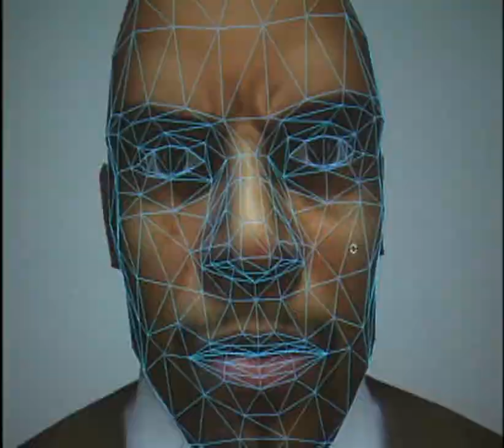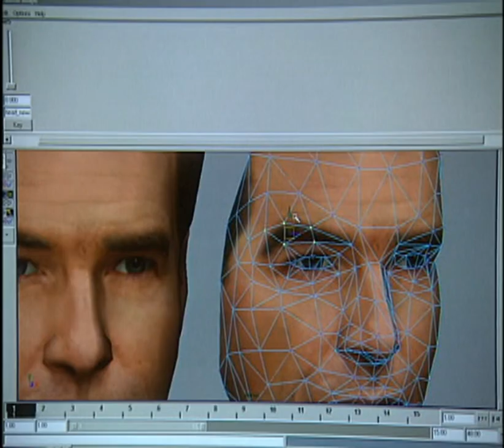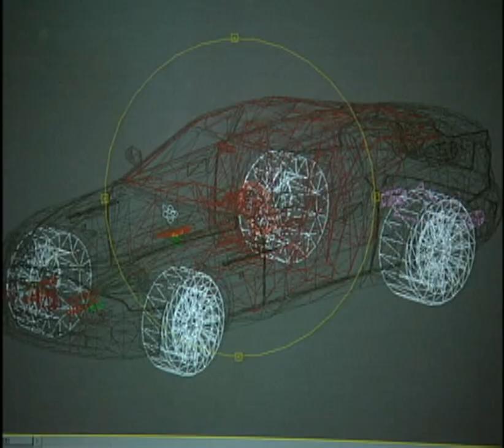007 - Nightfire - for the Playstation 2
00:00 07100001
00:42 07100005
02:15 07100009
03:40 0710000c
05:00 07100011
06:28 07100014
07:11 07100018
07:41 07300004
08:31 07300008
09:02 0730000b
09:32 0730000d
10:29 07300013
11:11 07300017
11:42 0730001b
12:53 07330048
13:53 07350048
14:53 073a0048
16:00 073b0048
16:59 alps_intro
17:29 island_intro2
18:14 island_outro
18:35 ja_intro
18:44 ja_outro
19:06 jc_intro
19:14 jc_outro
19:17 paris2
20:20 paris_intro
21:12 paris_outro
21:41 snow_intro
22:08 snow_outro
22:40 x073f0048